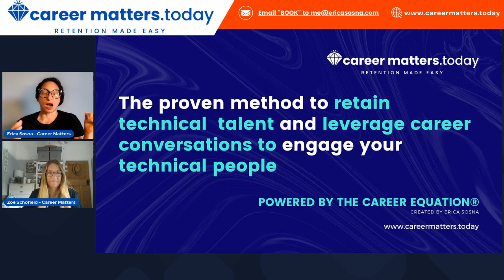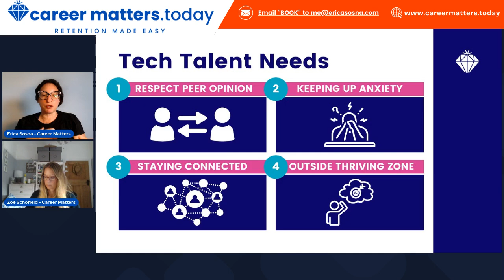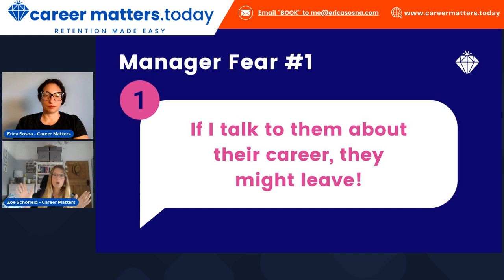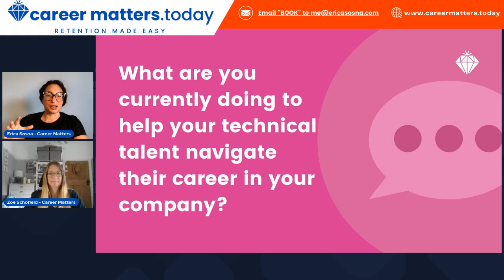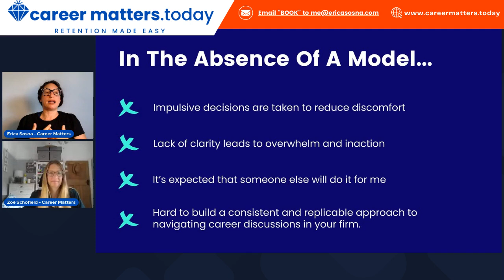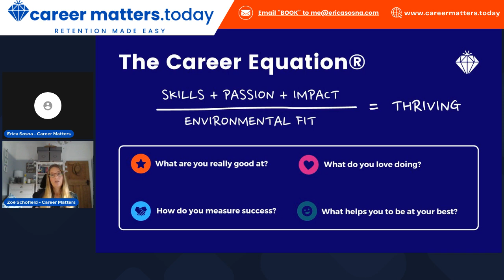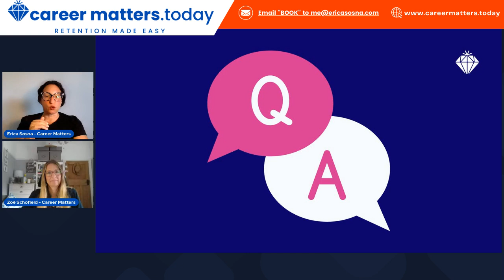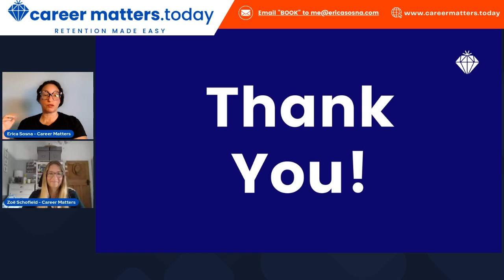Holding onto Valuable Technical Talent: How Coaching can change the game.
We spend our working days helping technical firms keep and grow remarkable talent. Learn from our practical insights on why this is needed, how technical talent differ and how you can make use of our Career equation method to drive timely career conversations and co-create career paths for your tech talent.